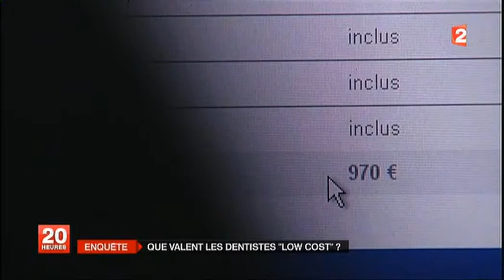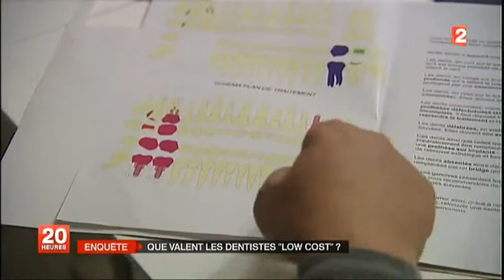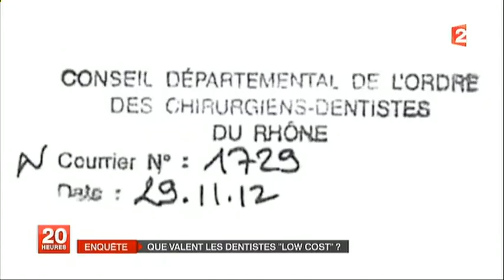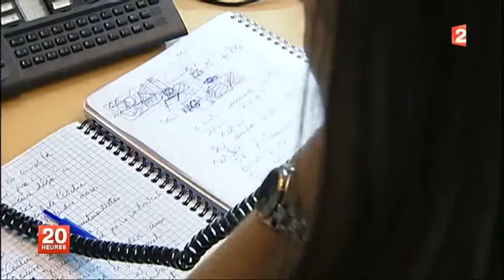Des dentistes low cost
Management, Concurrence monopolistique, stratégies de différenciation